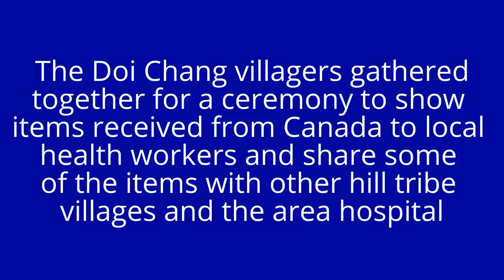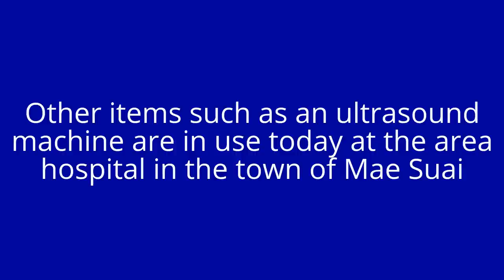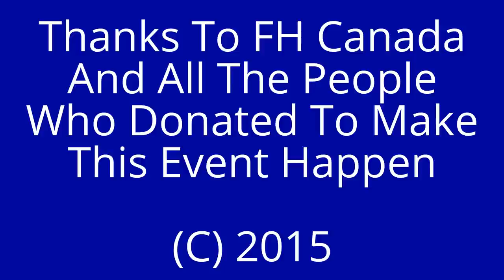FH Canada (Food For The Hungry): Paying It Forward..Medical Aid For Doi Chaang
In 2013 a container from FH Canada (Food For The Hungry)  of medical equipment containing, among many other items, hospital beds, an ultrasound machine and dental chairs was sent to Thailand to assist the village clinic in Ban Doi Chang, Chiang Rai.  This hill tribe village of mainly Akha people is known for growing coffee and the famous Doi Chaang Coffee Company which has gone "Beyond Fair Trade."  The village clinic was largely devoid of many necessary items until the equipment arrived and caused great excitement in the village.